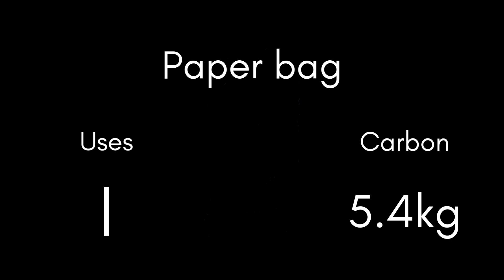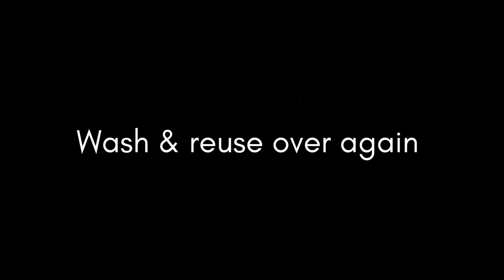Best bag by Sidharth Arun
The best bag is a short film explaining the two key factors which determine the best bag for the environment. We observe the journey of a boy who uses several types of bags.